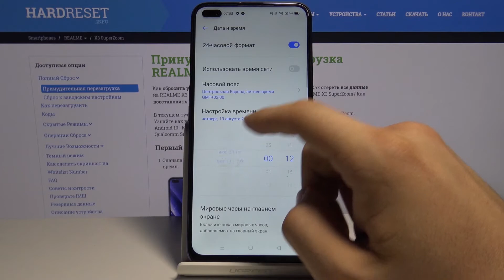Как настроить часовой пояс на Realme X3 SuperZoom — Параметры даты и времени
Для того, чтобы оптимизировать и подстроить под себя время на своём телефоне, Вам нужно проделать несколько несложных действий, нажать пару нужных параметров и выбрать необходимую опцию.

Как поменять дату на телефоне Realme X3 SuperZoom? Как изменить время на Realme X3 SuperZoom? Как установить другой часовой пояс на Realme X3 SuperZoom?